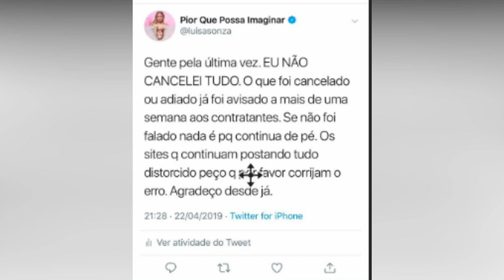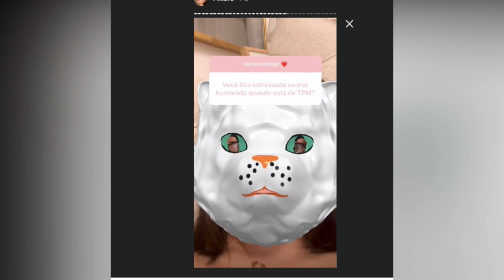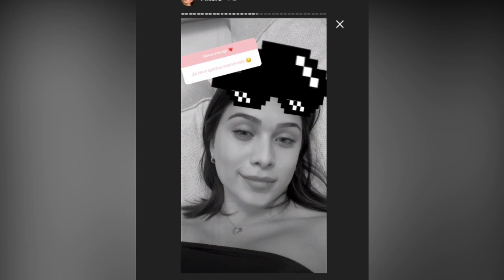Japa desmente Bianca Anchieta, Luísa Sonza cancela shows por 30 dia e mais!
ABRA AQUI

fala meus amores hoje tem fofocah por aqui com as noticias mais quentinhas do fds, Luiza Sonza tira férias de um mês para ficar com Whindersson, Flavia Pavanelli fala sobre namorados e muitos mais.